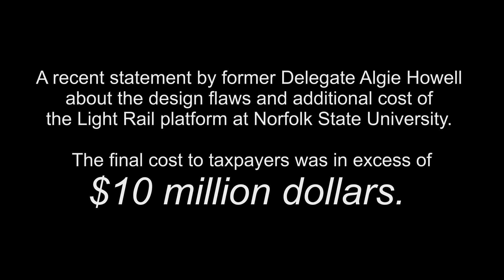Algie Howell on the Decisions about Light Rail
Former Virginia Delegate Algie Howell sums up the Norfolk State University station of the Tide Light Rail